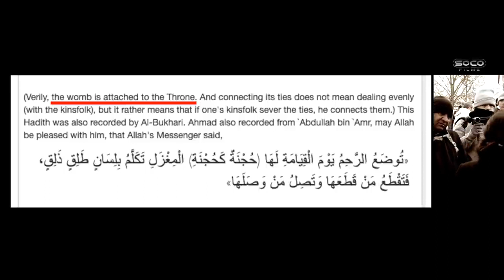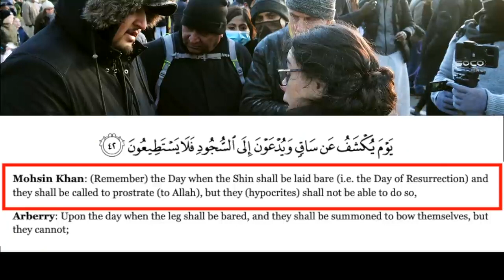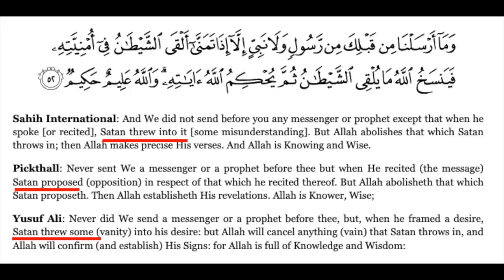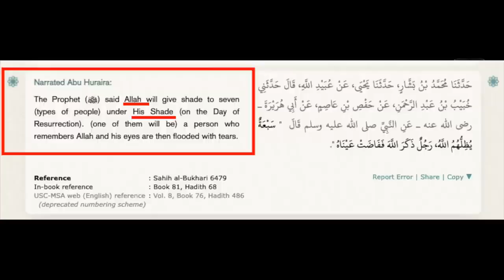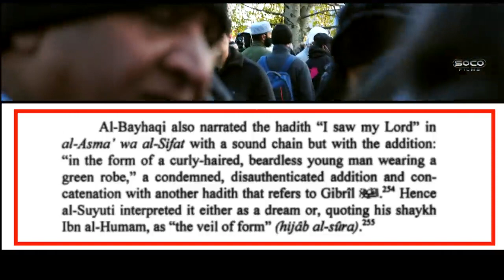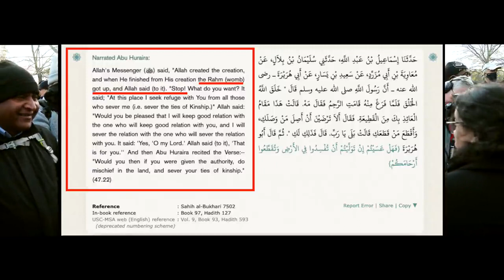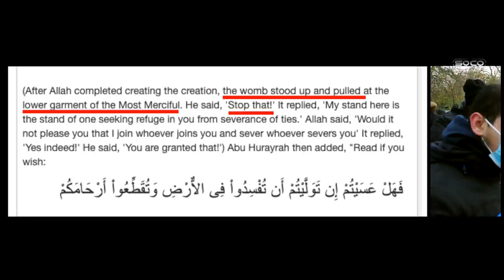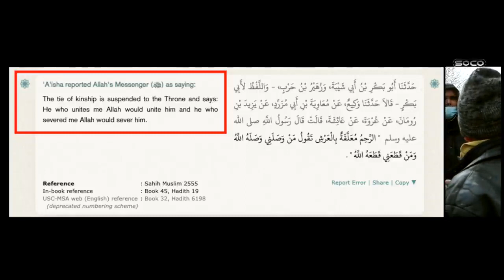The body parts of Allah Hatun Speakers' Corner debate